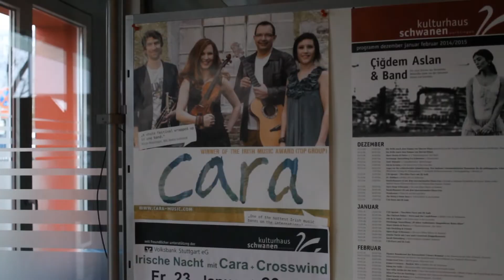Crosswind Tour Diary No. 4